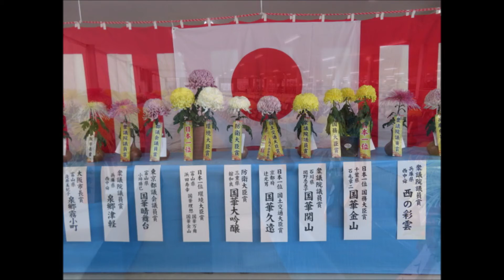2021 11 07 第38回日本菊花全国大会